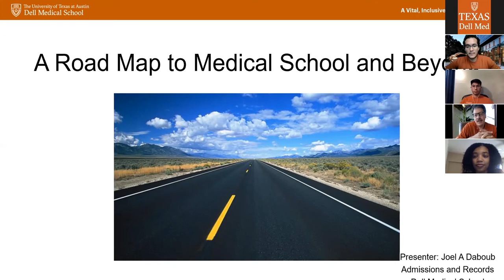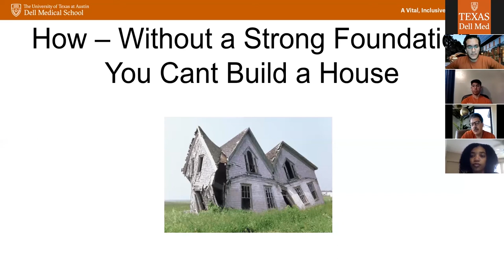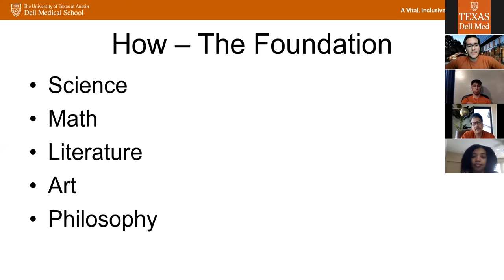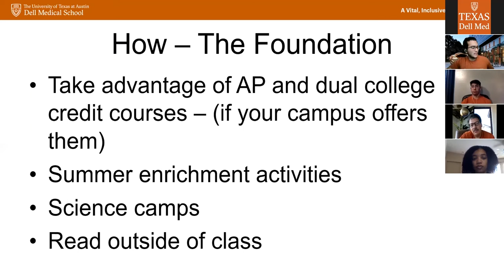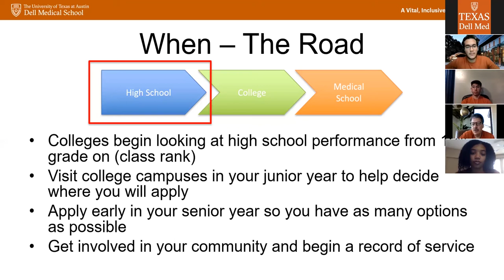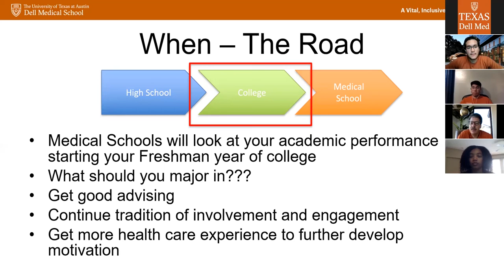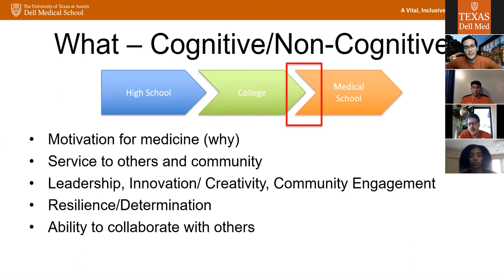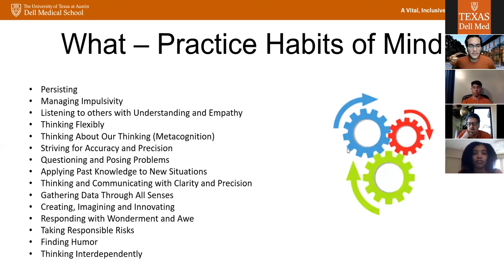Accepted: Med School Admission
Join Joel Daboub, director of admissions at Dell Medical School, and a pre-med student panel to explore the rigorous road that leads to medical school.